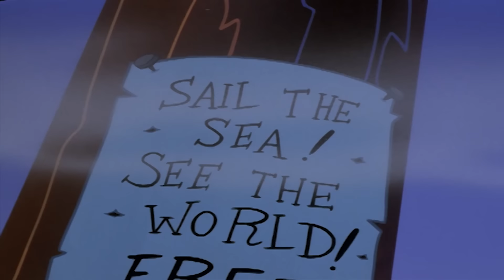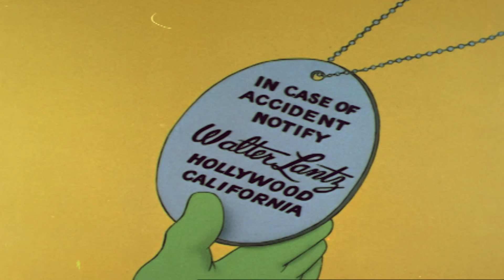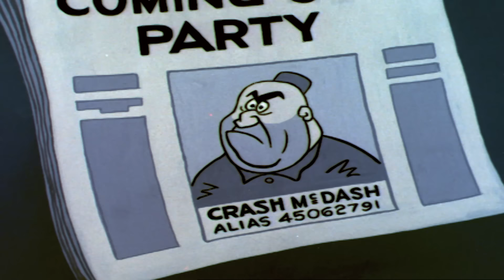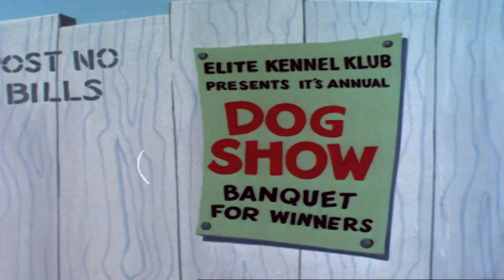Pica-Pau em Português | A Cura | Compilação De 1 Hora | Desenhos Animados